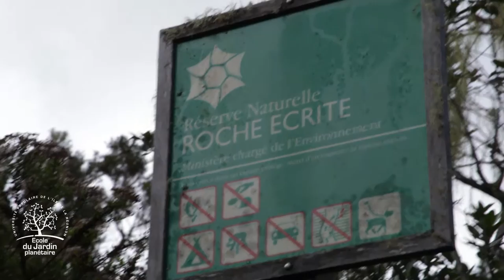Les oiseaux forestiers de La Réunion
Sortie en forêt de la Roche-Écrite pour découvrir les oiseaux forestiers et les enjeux de leur protection, avec la Société d'Etudes Ornithologiques de La Réunion.